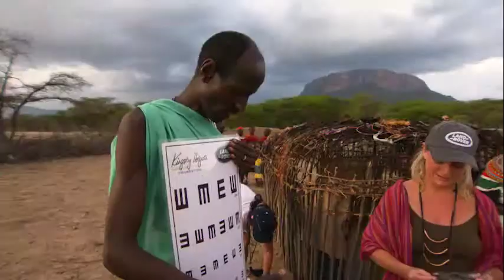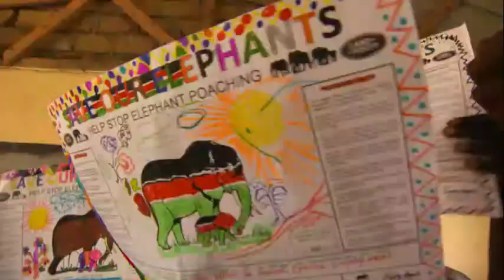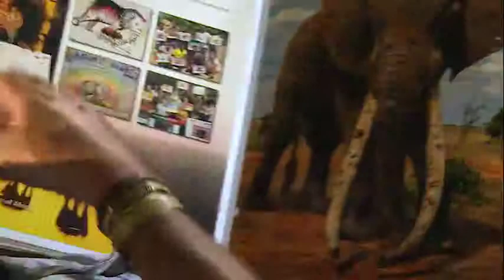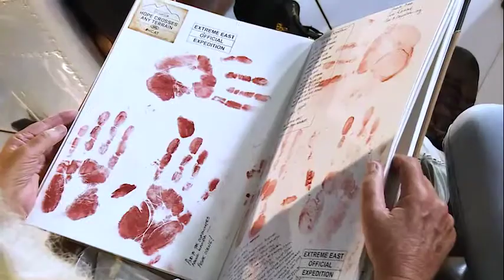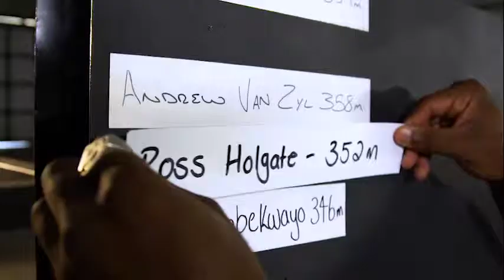The Man Cave S6E15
Siv joins the Kingsley Holgate Foundation on expedition in Kenya for an adventure of a lifetime.